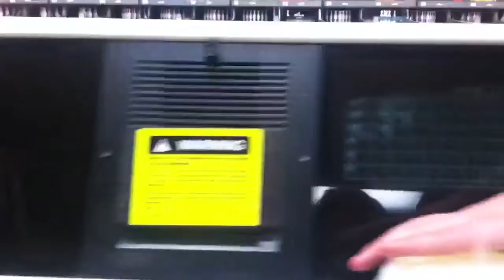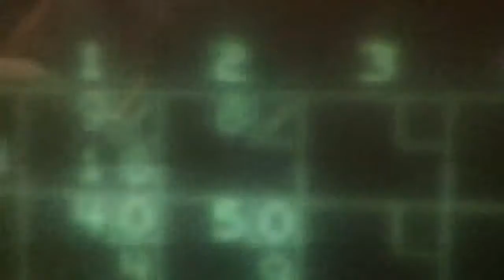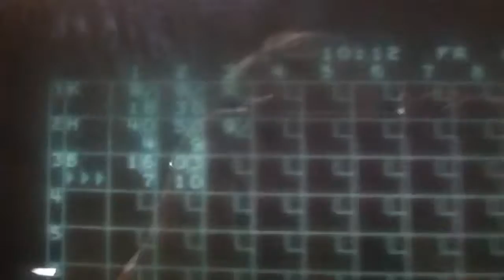Bowling with friends!